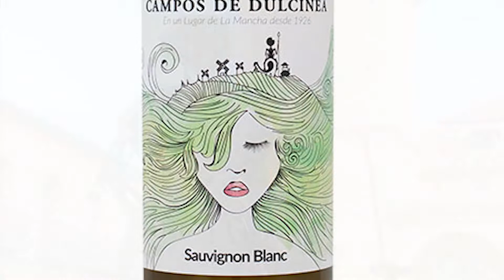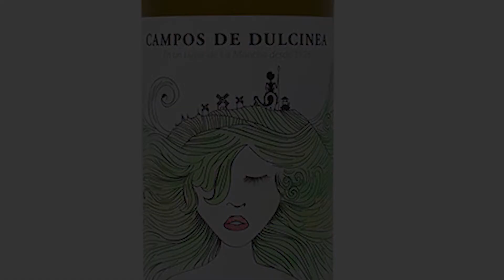decodificando el VINO CAMPOS DE DULCINEA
Hoy decodificamos... ¡CAMPOS DE DULCINEA!

De un lugar cuyo nombre si logro acordarme, si exacto del ¡TOBOSO!.
Hoy te contamos quién esta detrás de la bodega y su historia ¿Quieres conocerlo mejor?

¡Salud!